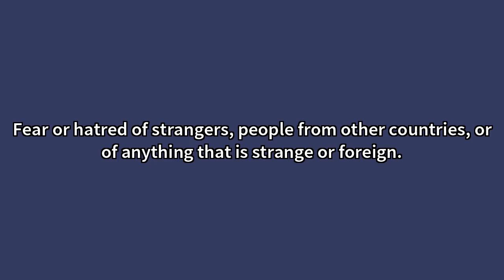Xenophobia Meaning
Video shows what xenophobia means. Fear or hatred of strangers, people from other countries, or of anything that is strange or foreign. Xenophobia Meaning. How to pronounce, definition audio dictionary. How to say xenophobia